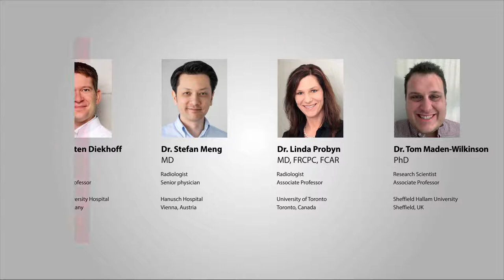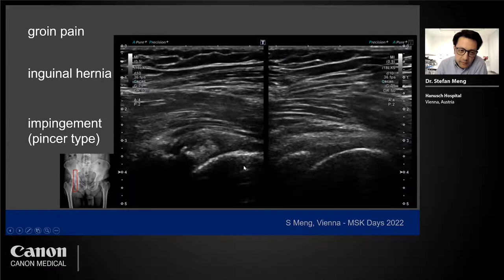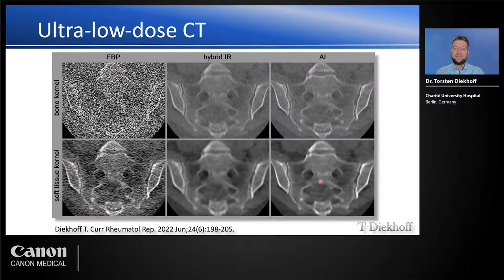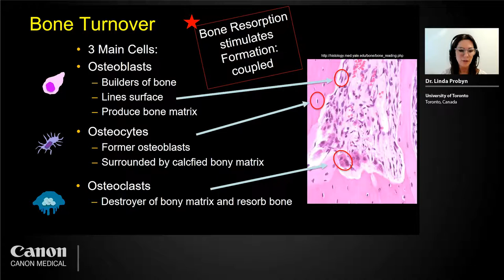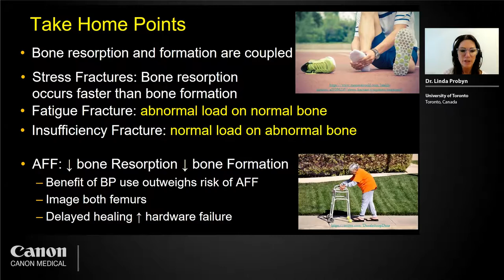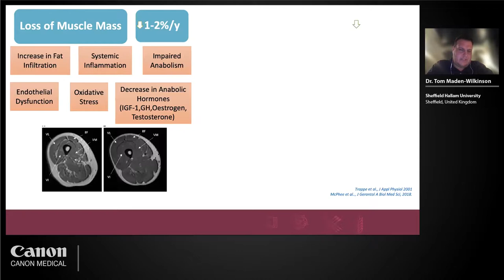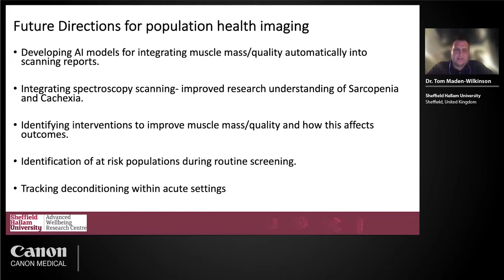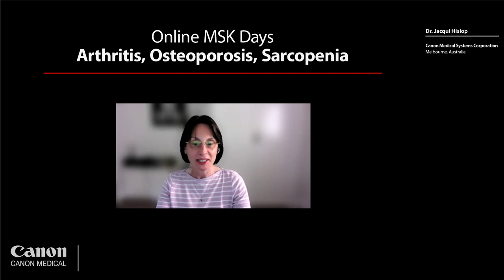CANON MEDICAL | MSK Days | Arthritis, Osteoporosis, Sarcopenia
00:00    Welcome
01:18    Introduction
02:06    Dr. Stefan Meng | Arthritis – Ultrasound in Daily Routine
15:26    Introduction
16:09    Dr. Torsten Diekhoff | Arthritis – When to use US and CT and not MRI
26:32    Introduction
26:50    Dr. Linda Probyn | Fractures and Atypical Femoral Fractures in
              Osteoporosis
39:54    Introduction
40:23    Dr. Tom Maden-Wilkinson | From Trackside to Bedside: The Role of
              Musculoskeletal In Understanding Performance and Health -
56:49   Q&A

I Move Therefore I Age – Imaging for Locomotion and Ageing
Approximately 1.71 billion people have some sort of musculoskeletal (MSK) condition, and they are the leading contributor to disability worldwide by limiting mobility, dexterity and participation in work and play (1). During this webinar, we will explore the roles of imaging in some of the most common MSK-based conditions, arthritis, osteoporosis, and sarcopenia to better manage their application for these conditions that become more common the older we get.

• The clinical results, performance and views described in this video/webinar are the experience of the clinician. Results may vary due to clinical setting, patient presentation and other factors. Many factors could cause the actual results and performance of Canon Medical’s products to be materially different from any of the aforementioned.

• Some products shown might not be available in all regulatory jurisdictions, please consult with your local Canon sales office for availability in your region.